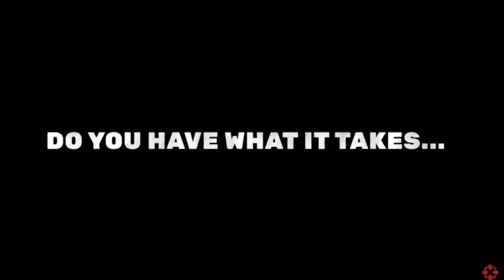What is Sifu?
What is Sifu? A quick look at one of the newest games on the market today.